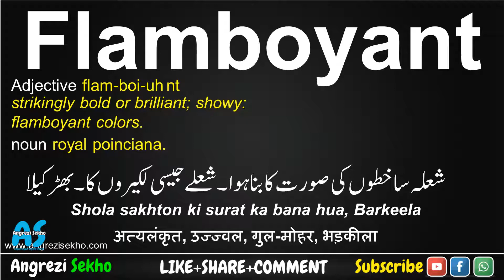Flamboyant Meaning in Urdu, How to Flamboyant in English, Flamboyant Meaning in Hindi